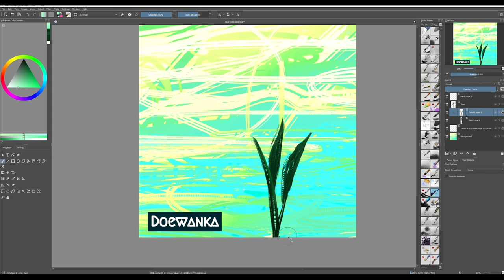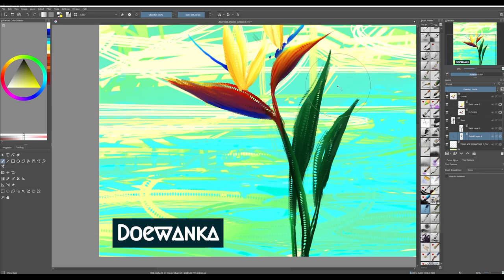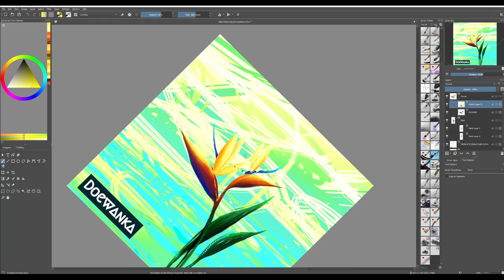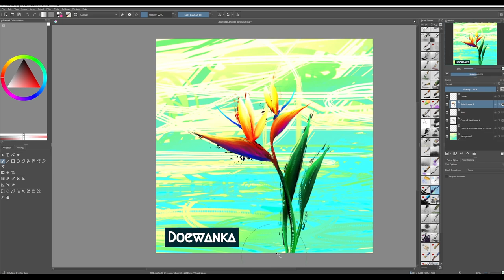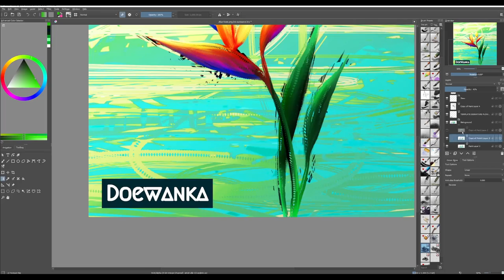What is your favorite flower? | Bird of paradise | Digital Speed Paint Timelapse | made in Krita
I've bin paining for my followers on Facebook
just asking what there favorite flower is and paint them daily!